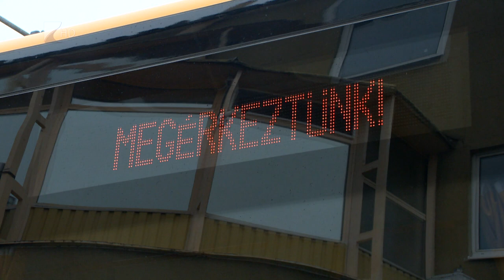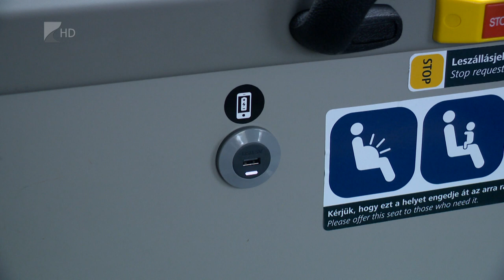Korszerűbb autóbuszok érkeztek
Öt új, nagy befogadóképességű autóbusz járja szerdától a megye útjait.
A Volvo 8900-as járművek a Volánbusz járműfiatalítási programjának keretében érkeztek Nyíregyházára. Az utasok biztonságát fedélzeti kamerarendszer, kényelmüket pedig USB-töltőpontok is szolgálják.